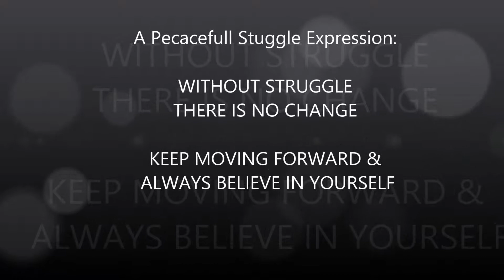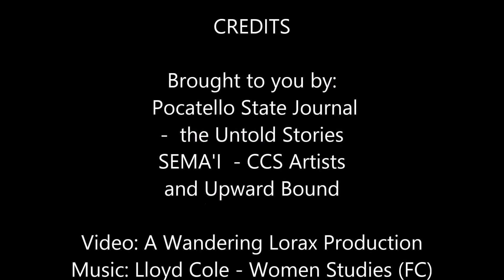Upward Bound and Growing - A Peaceful Struggle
Upward Bound is a program at Idaho State University that reaches out to underprivileged youth inspiring to make a better life. This capturing of one of those inspiring and talented youth at the Art Walk in Downtown Pocatello,

 Her theme, and we're sure many others is:

Without Struggle there is no change.
 Keep moving forward and always believe in yourself.

Pocatello State Journal -US
Upward Bound
Win-Wan Way United
SEMA'I Center CCS-Artists

A Wandering Lorax Production